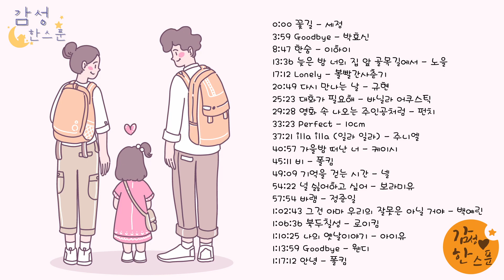광고없음_편안한 나를 위한 나만의 플레이리스트 노래모음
광고없음_편안한 노래 나를 위한 플레이리스트 노래모음